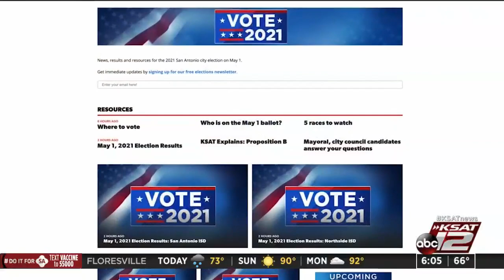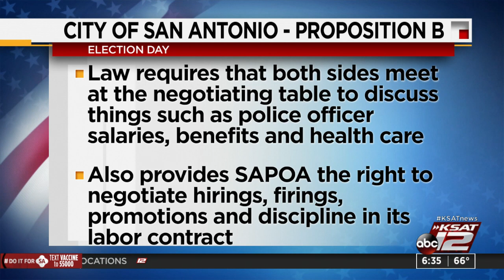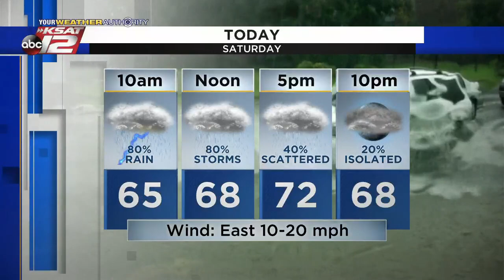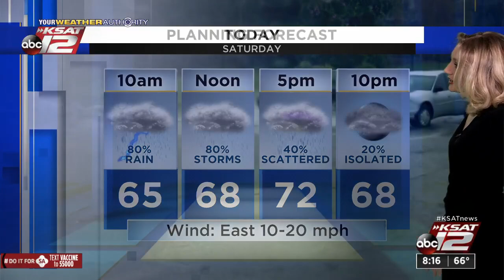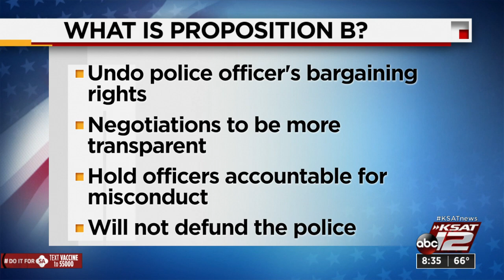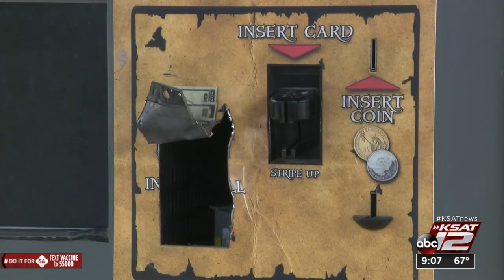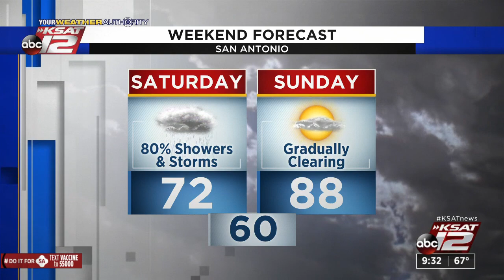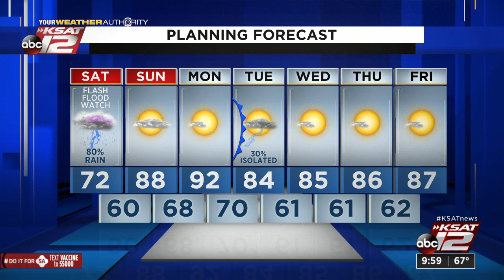GMSA Weekends : May 01, 2021